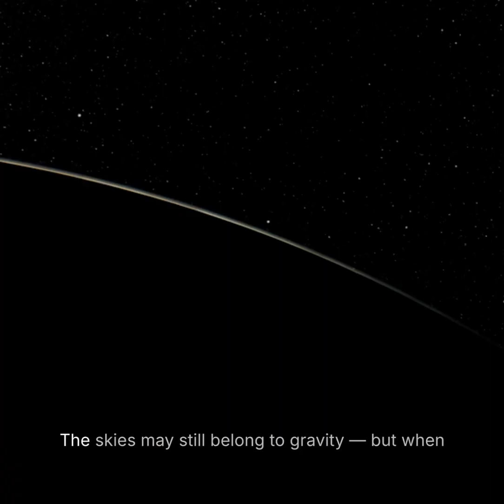𝗕𝗮𝗵𝘂𝗯𝗮𝗹𝗶 𝗔𝘀𝗰𝗲𝗻𝗱𝘀 — 𝗜𝗻𝗱𝗶𝗮’𝘀 𝗛𝗲𝗮𝘃𝗶𝗲𝘀𝘁 𝗦𝗮𝘁𝗲𝗹𝗹𝗶𝘁𝗲, 𝗧𝗵𝗲 𝗦𝗶𝗹𝗲𝗻𝘁 𝗦𝗶𝗴𝗻𝗮𝗹 . . . . . . .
India's Leap into Space Power 🚀

Source -